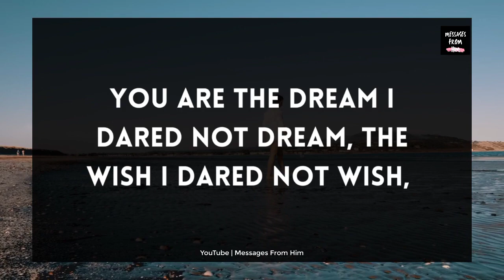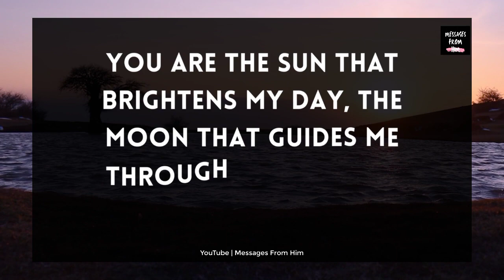DM 💘💌|| I Am Sending You A Hug 🤗🫂❤️👰🌹✨💓 17 July 2023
RELATED QUERRIES :
dm to df
divine feminine
dm to df twin flame
twin flame